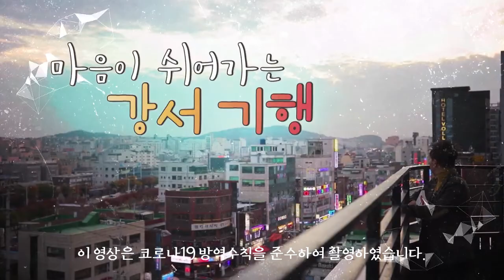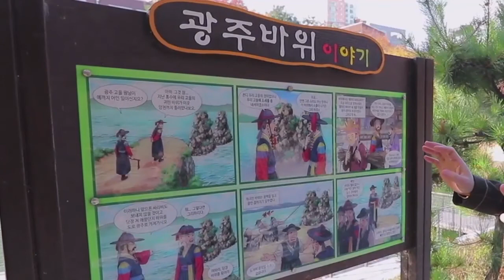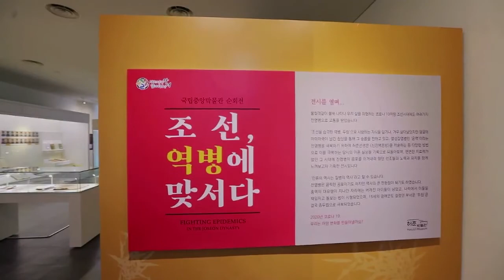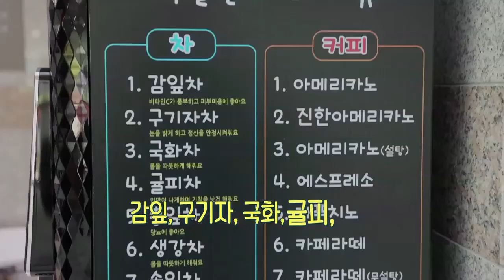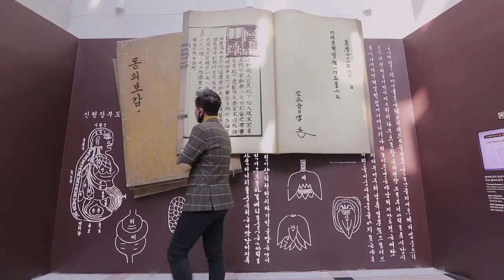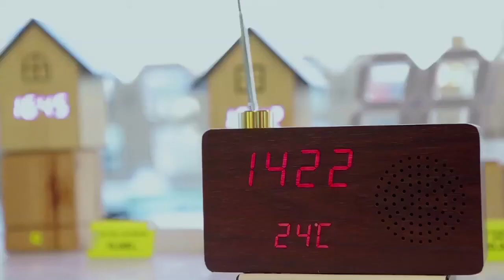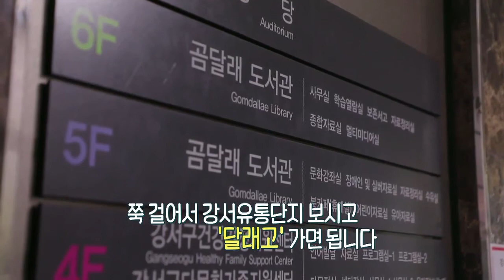[마음이 쉬어가는 강서기행] 두번째 장 우리 동네 '가양동'과 '못 다한 화곡동'이야기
2021년 신축년 새해 복 많이 받으세요.
아직은 코로나19의 끝이 보이지 않지만,
우리가 바라는 그 끝은 곧~ 올 거라 생각합니다.

사회적 거리 두기를 꼭!!! 실천해야 하는 지금

맘껏 여행을 떠날 수는 없지만,
랜선으로 담은 강서구 곳곳을 바라보며,
지친 마음 쉬어 가는 편안한 시간을 가져 보시길...